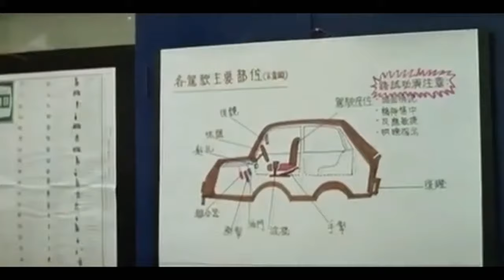(5/10) Security Unlimited | Training - Driving & Gun Handling